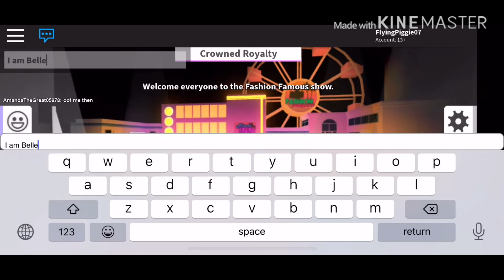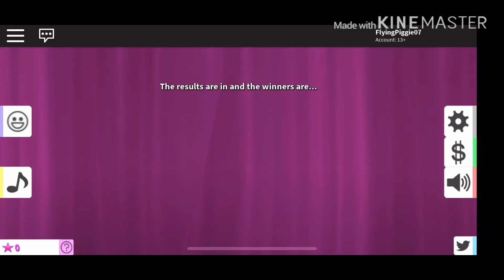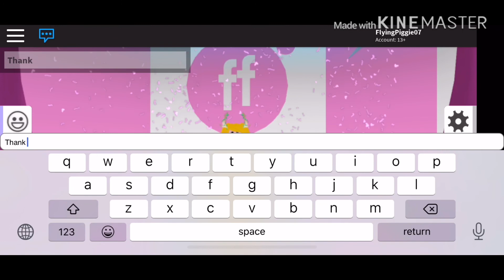Fashion Friday||Playing Fashion Famous (Week One)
I hope you guys enjoyed this week fashion Friday!

My roblox username is Piggieplays07
Drop a follow! You may be in a future video if you do🧐

My intro song is “Next to Me” by The Sarcastic
My Outro song is “Lighthouse” by Ghost’n’Ghost